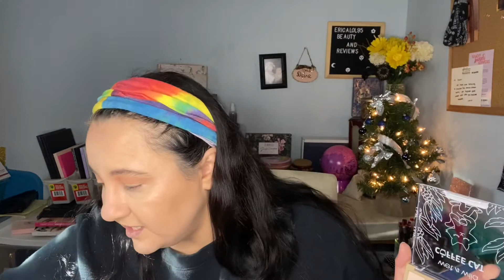Hope you hear me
Tough of Urban Great Products at a new online store I have gotten some eyelashes and other things from them.